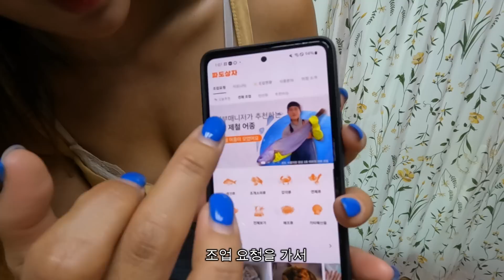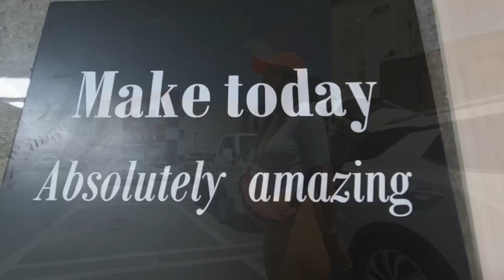집에서 시켜드세요!30분만에 고급 어종들이 쏟아진다!!미터급 민어 돌돔 어름돔 광어 우럭 방어 문어 갑오징어 갯장어 등등 난리났다!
안녕하세요 나무튜브 입니다

이 영상은 파도상자의 지원을 받아 제작된영상입니다~

🎊나무튜브 구독자님을 위한 특별혜택🎊
나무튜브 X 파도상자 콜라보 기념 특별혜택을 확인하세요!

🎉 혜택1. 나무튜브 구독자님을 위한 특별 공동구매
파도상자의 진도 수품어장 광성2호가 직접 조업한 어종을 만나보세요
* 특별가1. 랜덤생선세트
* 특별가3. 민어지리탕

※ 파도상자 카카오톡으로 깜짝조업 소식을 빠르게 받기

꼭꼭 앱 으로 한 번 봐보세용~ 너무 좋은 직배송 파도상자!